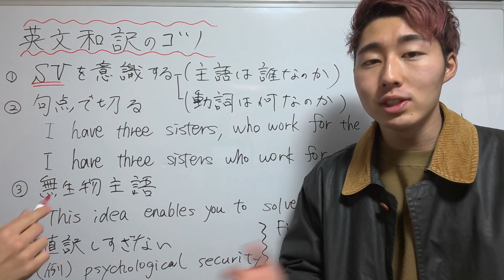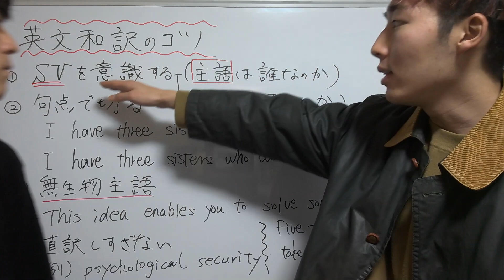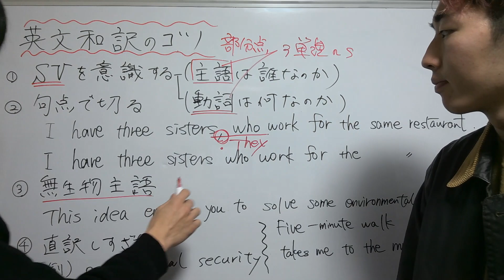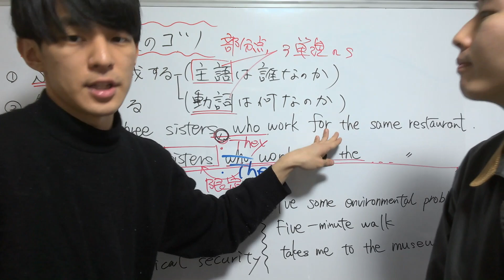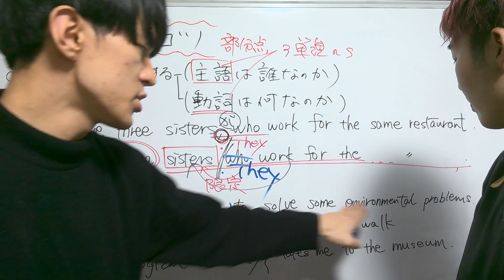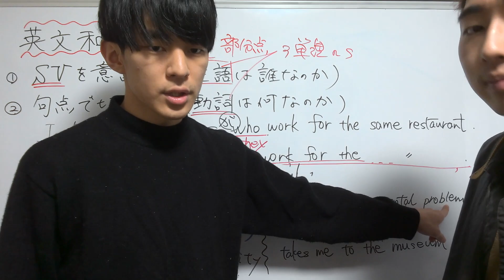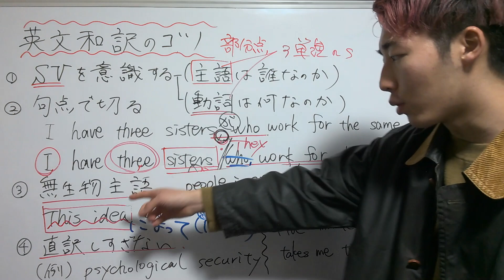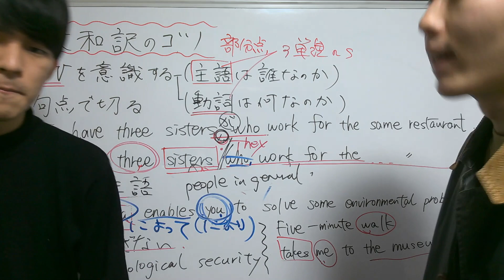この動画見たら英文和訳が解けるようになるかも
【メンバー】
制作・編集（理系）：べんとう